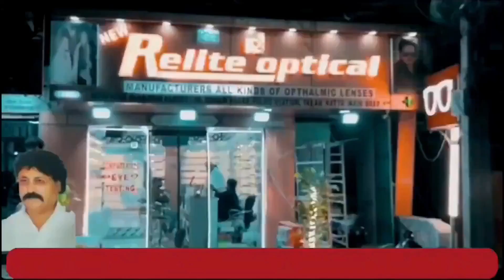Revanth Reddy Ko Election Commission Ne Di Notice | KCR Ke Khilaaf Galat Alfaaz Ka Kiya Tha Istemal